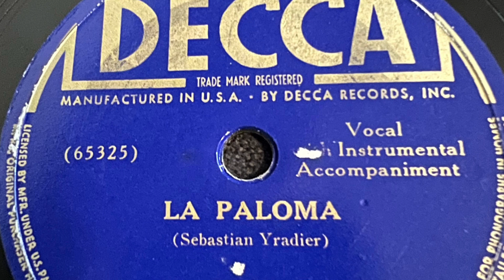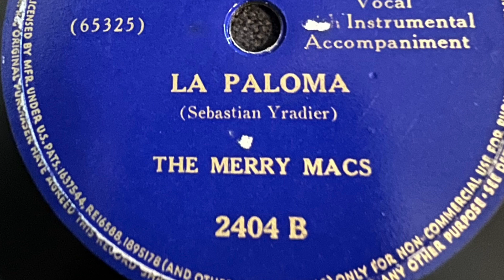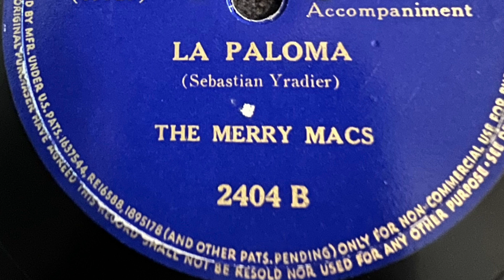La Paloma - The Merry Macs 1939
Decca 2404 B  65325
March 31, 1939
The Merry Macs
Sebastian-Yradier